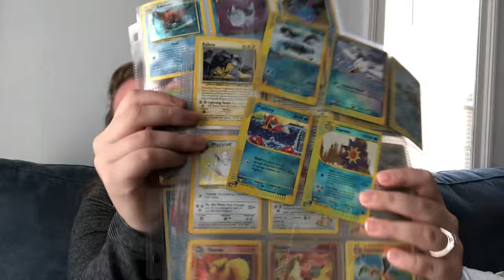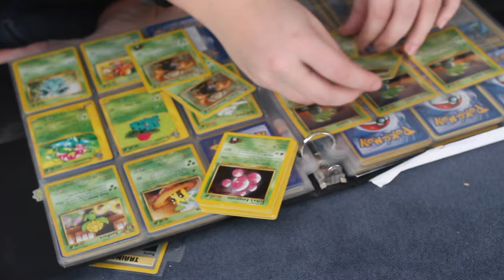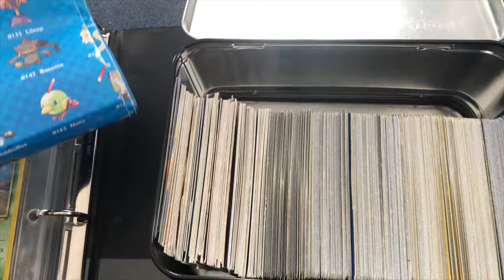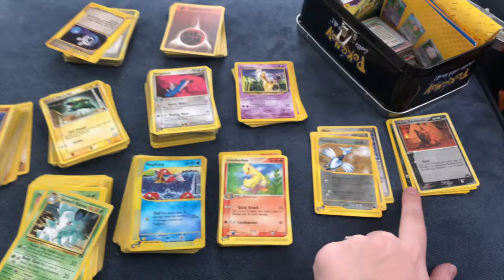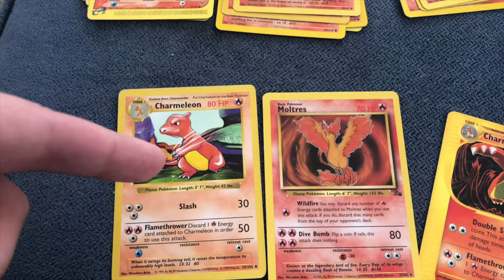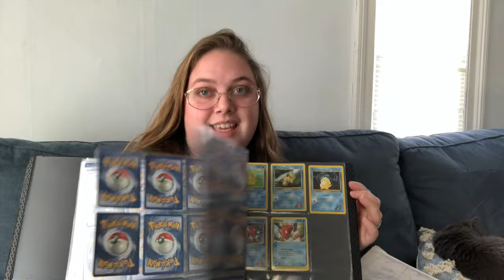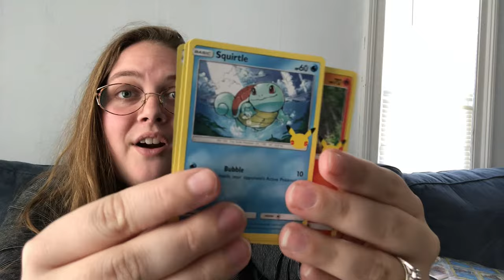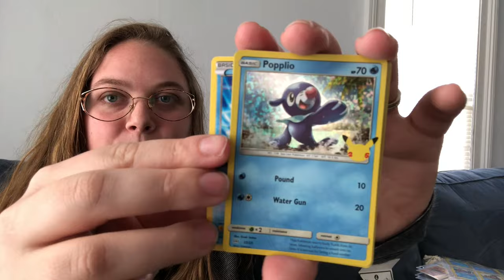I Lost Over $13,000...